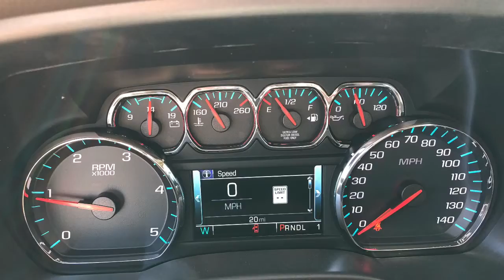2019 Chevrolet Silverado 2500HD LTZ Reno, Sparks, Carson City, Fallon, Fernley, Yerington, NV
New 2019 Chevrolet Silverado 2500HD LTZ

Nevada.